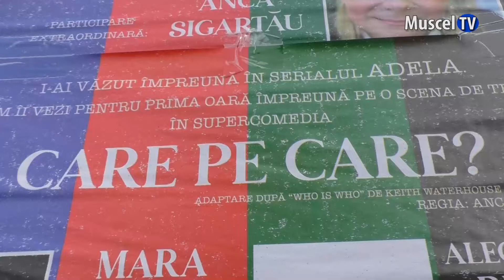Jurnal MUSCEL TV 20.09.2022 Invitație la teatru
Luna octombrie vine cu noi spectacole pentru musceleni. Piesele de teatru revin pe scena Casei de Cultură a Sindicatelor, prima reprezentație fiind o comedie care va smulge, cu siguranță, hohote de râs.